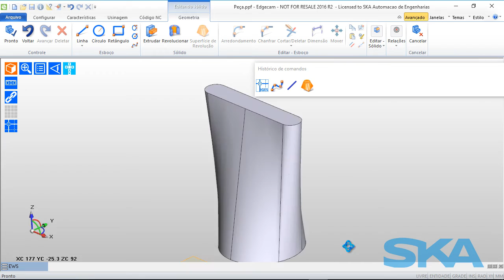2. Importar arquivos IGES no EWS - 2016 R2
A possibilidade de importar arquivo no Modelador Sólido do Edgecam permite as empresas aproveitar seus arquivos IGES e transformar de forma rápida em arquivos sólidos.